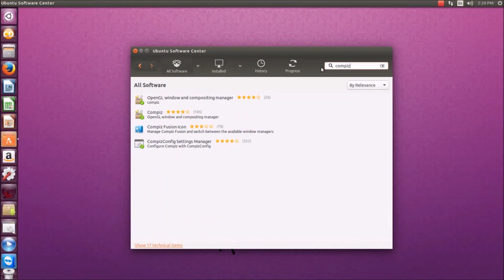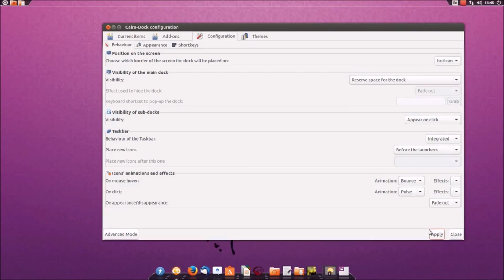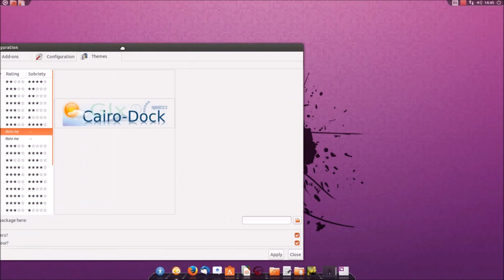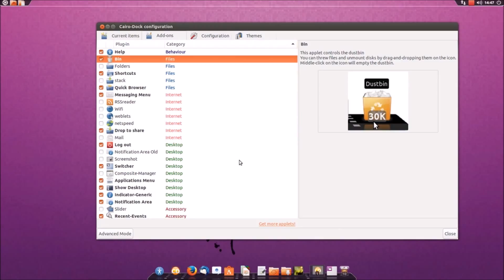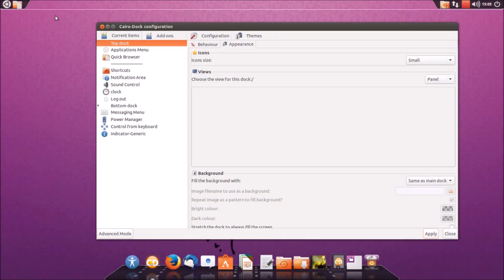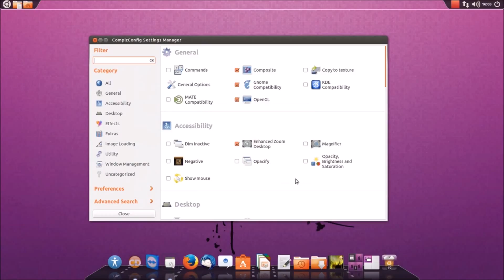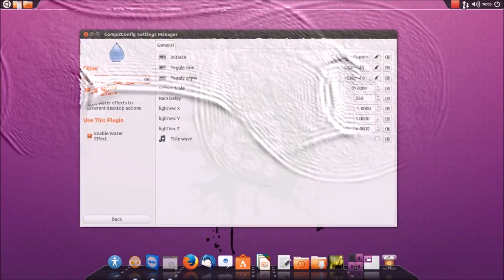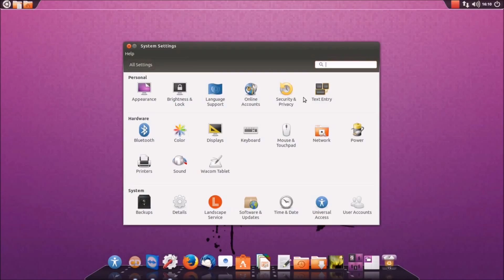Ubuntu Linux 15.10 Cairo Dock Part 1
Ubuntu Linux Cairo Dock Part 1... Log into the dock desktop environment by clicking the Ubuntu log on the log in screen .